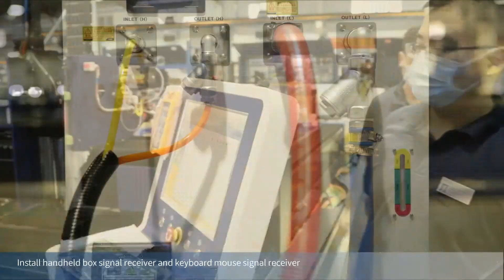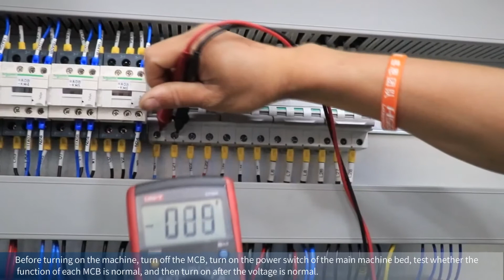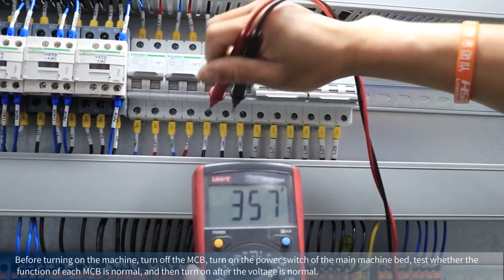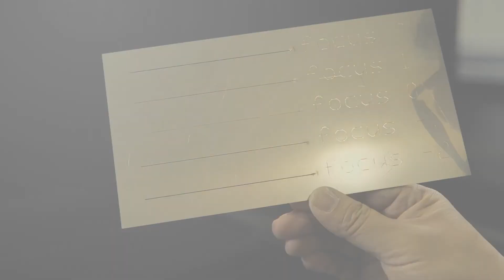How to install GC series machine.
The installation guide for GC series.